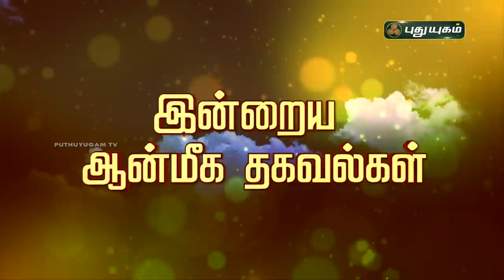செல்வம் பெருக்கும் பச்சை கற்பூரம், வெற்றிலை வழிபாடு! Magesh Iyer | Aanmeega Thagavalgal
வெளிநாட்டில் வேளை கிடைக்க! வேலையில் இருக்கும் பிரச்சனை தீர! Magesh Iyer |  Aanmeega Thagavalgal

Puthuyugam Magesh Iyer, Magesh Iyer Puthuyugam, புதுயுகம் மகேஷ் ஐயர்,

குரு பெயர்ச்சி பலன்கள் 2020,குரு பெயர்ச்சி 2020 to 2021,அதிசார குரு பெயர்ச்சி 2020,அதிசார குரு பெயர்ச்சி பலன்கள் 2020,குரு பெயர்ச்சி,குரு பெயர்ச்சி 2020 மீனம்,குரு பெயர்ச்சி 2020 கன்னி,குரு பெயர்ச்சி 2020 துலாம்,குரு பெயர்ச்சி 2020 கும்பம்,குரு பெயர்ச்சி பலன்கள் 2019,அதிசார குரு பெயர்ச்சி பலன்கள்,குரு பெயர்ச்சி பலன்கள் 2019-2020,மகரராசி குரு பெயர்ச்சி 2020 to 2021,மேஷராசி குரு பெயர்ச்சி 2020 to 2021,குரு பெயர்ச்சி பலன்கள் 2019 to 2020,மகரராசி குரு பெயர்ச்சி பலன்கள் 2020